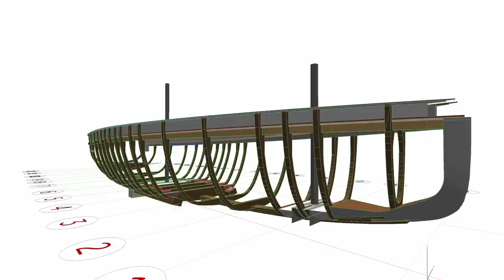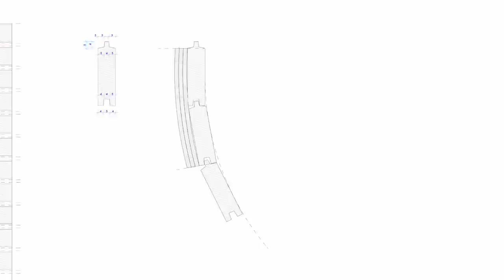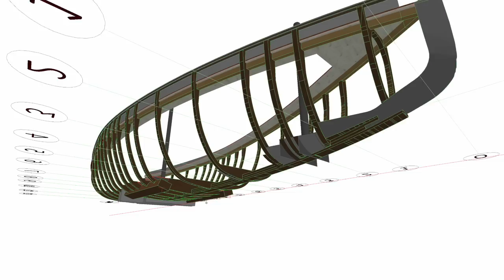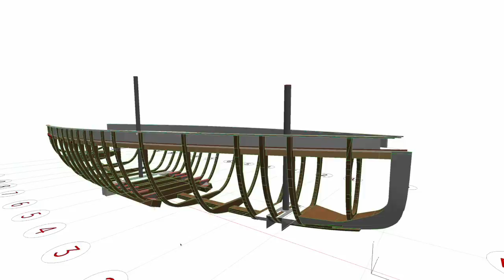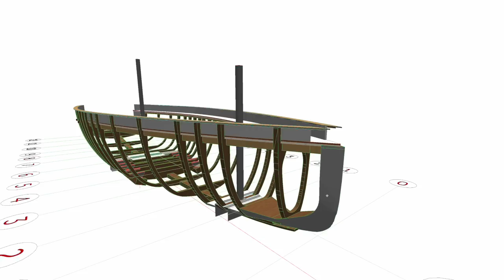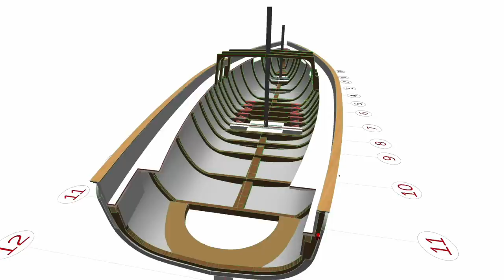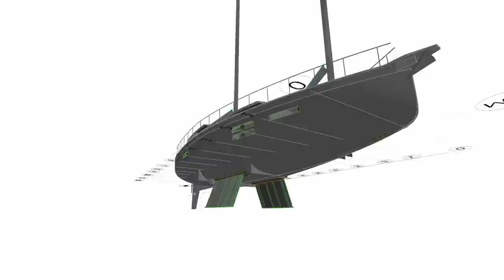Questions and answers while waiting epoxy delivery! ep.50 Project SeaCamel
- Sony AX43 Camcorder:

- Panasonic DC-TZ90 (US version ZS90K) compact camera mainly for timelapses:

- Røde Wireless Go, wireless audio system:

- Røde VideoMic Go II:

- Materialshop.fi - composite material supplier in Finland!

INFO OF THE BOAT AND PLANS AND REAL TIME SCHEDULE:
I’VE CHANGED THE SHEDULING SYSTEM TO AIRTABLE.

- Google Drive-folder with information of SeaCamel:
 - Weight calculations
 - PDF plans updated every now and then

- Starting point of the design was this steel boat that is converted to fit wood epoxy build:

-All played by myself (and I need more of them. Just need more time to do those…)